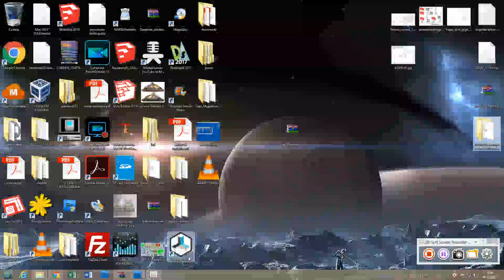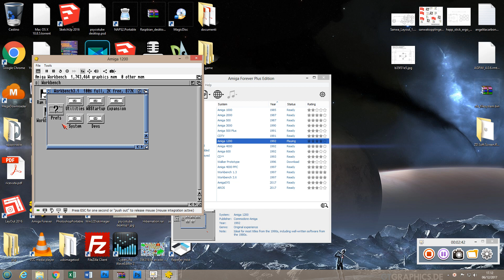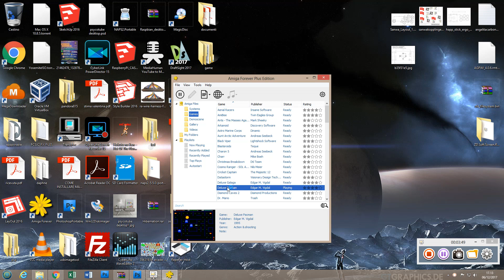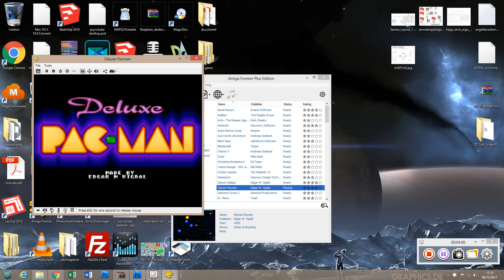Emulator Amiga Nostalgia-Amiga Forever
Amiga Emulazione Tramite Amiga Forever emulatore Amiga da 500 a 4000